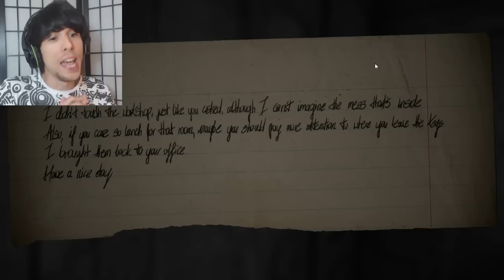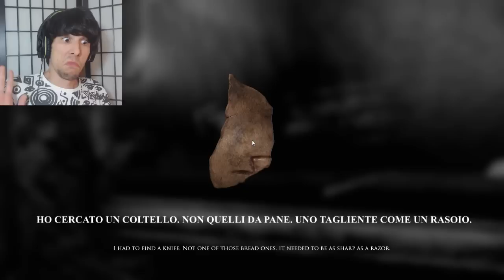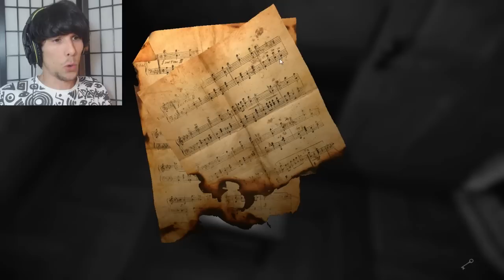SPAVENTATO DA UN QUADRO! - Layers Of Fear ITA Ep.1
Jumpscares? No solamente attacchi d'arte!!!